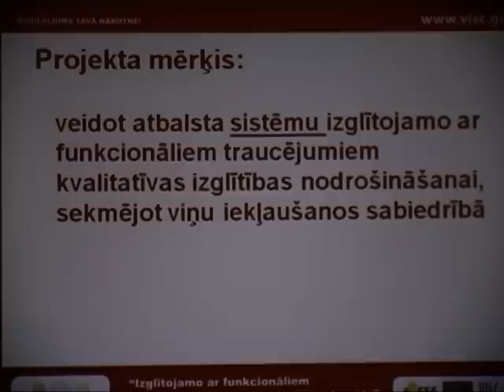Jēkabpils dalās pieredzē par bērnu iekļaušanu izglītības procesā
Interese par bērnu ar īpašām vajadzībām iekļaušanu sabiedrībā un izglītības sistēmā ir liela -- to secinājis Jēkabpils pilsētas pašvaldības Iekļaujošas izglītības atbalsta centrs, kas katru dienu sniedz konsultācijas bērnu vecākiem un izglītības iestādēm. Centrs arī izveidojis pilsētā pirmo bērnudārza grupiņu bērniem ar valodas traucējumiem.
    Lai dalītos pieredzē ar speciālistiem no citām pilsētām un novadiem, Jēkabpils Iekļaujošas izglītības atbalsta centrs organizēja konferenci.
Ar Eiropas Sociālā fonda atbalstu arī citās Latvijas pilsētās tiek veidota iekļaujošas izglītības atbalsta sistēma, lai ikviens bērns ar īpašām vajadzībām varētu mācīties un attīstīties kopā ar saviem vienaudžiem. Kopumā astoņās Latvijas pilsētās izveidoti līdzīgi atbalsta centri.
    Eiropas Sociālā fonda projekta „Izglītojamo ar funkcionāliem traucējumiem atbalsta sistēmas izveide" vadītāja Mudīte Reigase atzīst -- veicas labāk, nekā bija plānots: „Katrā pilsētā, kurā šie centri ir izveidoti, katram ir savas specifiskas nianses. Jēkabpils strādā ļoti labi, Jēkabpils centrs ir pieprasīts izglītības iestāžu vidū. Pozitīvas ir viņu konsultācijas, tas, kā viņi spēj atbalstīt pedagogus, tas, kā viņi spēj atbalstīt arī vecākus un ieteikt pareizus risinājumus, kā darboties ar bērniem, kuriem ir šīs speciālās vajadzības."
    Jēkabpils pozitīvā pieredze ir ne tikai speciālās bērnudārza grupiņas sekmīgā darbošanās, bet arī bērna ar īpašām vajadzībām iekļaušana vispārējās izglītības iestādē. Šā gada rudenī Jēkabpils pamatskolā mācības uzsāka Anna Zarkeviča -- meitene ar kustību traucējumiem, kura ir ļoti labi iejutusies skolas vidē.
    Annas klases audzinātāja Judīte Januškeviča stāsta: „Patiesībā mēs ar bērniem Annu gaidījām ar lielu nepacietību. Mēs esam daudz runājuši jau iepriekš klases stundās un vasarā, kad tikāmies, par to, kā tas ir -- būt mazliet citādākam. Bērni ļoti pieņem tādus bērnus, kuriem ir īpašās vajadzības. Anna pati jūtas ļoti labi."
    Ar klasesbiedriem Annai izveidojušās labas attiecības -- viņa stāsta, ka vienaudži viņu pieņem tādu, kāda viņa ir, un palīdz daudzos ikdienas darbos: „Ja man kaut kas nokrīt, tad viņi pieceļas un man palīdz. Un iedod man, ja kaut ko vajag."
    Pateicoties jaunajam, valsts nodrošinātajam pakalpojumam, bērnam ratiņkrēslā ikdienas gaitās palīdz arī asistents -- pedagoga palīgs. Anna stāsta, ka mācības viņai patīk -- pa šiem skolas gaitu pirmajiem mēnešiem atrasts arī mīļākais priekšmets: „Māksla. Zīmēšana. Man patīk zīmēt. Mums māca, ko zīmēt, un man tas ļoti labi padodas."
    Meitenes prieks par mācībām un draudzību ar klasesbiedriem parāda, cik svarīgi ir bērnus ar īpašām vajadzībām nenorobežot no sabiedrības, bet iekļaut visās aktivitātēs, kurās darbojas veseli cilvēki. Iekļaujošas izglītības atbalsta centri ne vien Jēkabpilī, bet arī citviet Latvijā palīdz to īstenot. Tomēr, kā norāda projekta vadītāja, daudz atkarīgs arī no pašvaldību un valsts iestāžu pretimnākšanas. Lai bērni ar funkcionāliem traucējumiem varētu attīstīties kopā ar vienaudžiem, vajadzīga palīdzība no visām iesaistītajām pusēm -- valsts, pašvaldības, skolas un, protams, ģimenes.

    Sandra Paegļkalne